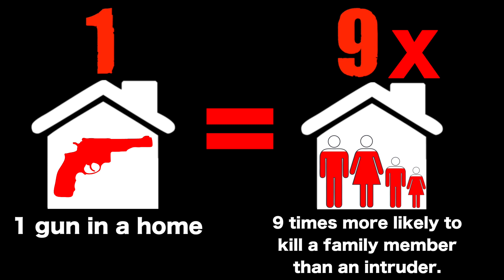US Citizens Most Likely to Die From Guns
Guns did not win this election. Republicans and Democrats still overwhelmingly agree about background checks on all gun sales. Please help spread this post and watch our film with a group of people who you care about.

This video features clips and data from the documentary 91%: A Film About Guns in America.

In 91%, a handful of U.S. gun violence victims tell their heartbreaking stories of loss, pain, and a heroic search for hope in a nation stalled in a senseless gun control debate. Throughout these otherwise unrelated shootings, we find a common thread – the gunmen had all-too-easy access to the virtually untraceable, high-powered weaponry used in their attacks.